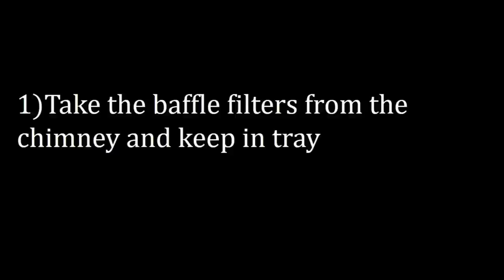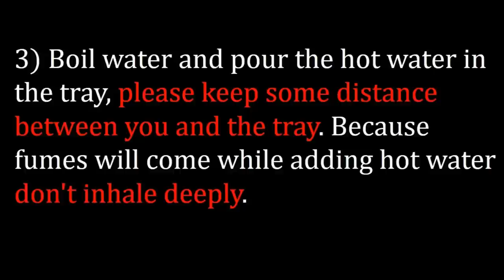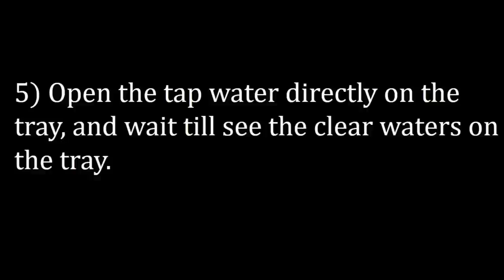how to clean chimney at home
MrNams Links to buy item online

Caustic Soda
Hand gloves

Hello friends,

In this video, I shall try to show,

How to clean kitchen chimney filter (Stove Hood filter)

This  video tutorial will show an easy way to clean grease and grime from baffle filters.

1) Sodium hydroxide (NaOH) also known as lye and caustic soda
2) Hand gloves

Follow below steps to clean baffle filters.
1) Take the baffle filters from the chimney and keep in tray
2) Wear hand gloves and sprinkle caustic soda on the top of the filters
3) Boil water and pour the hot water in the tray, please keep some distance between you and the tray. Because fumes will come while adding hot water don't inhale deeply.
4) Keep it rest for two hours
5) Open the tap water directly on the tray, and wait till see the clear waters on the tray.
6) Now remove baffle filters by gloves wore hands from tray and clean them by water
And that’s it, your baffle filters will start sparkling... and will be free out of oil/grease...

Please be careful and do not touch Caustic soda with hand.

After use, keep Caustic soda locked up and out of the reach of children.

WARNING:
Rewind
Rewind 2016
YouTubeRewind
2018
Happy new year 2018